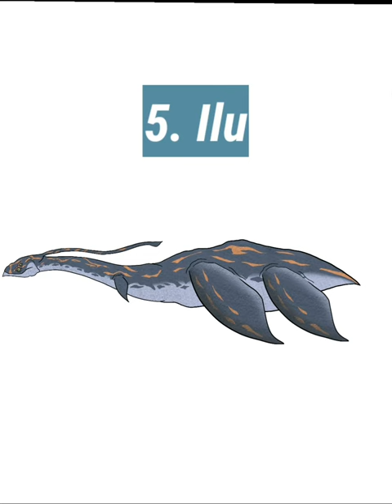Top 10 Creatures in Pandora || James Cameron's Avatar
Top 10 Creatures in Pandora From  James Cameron's Avatar Movie Series